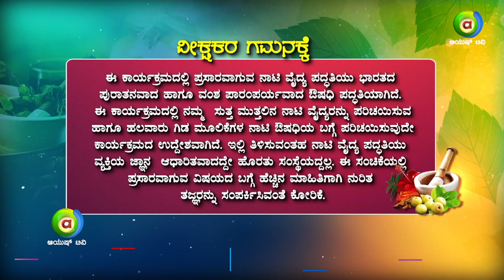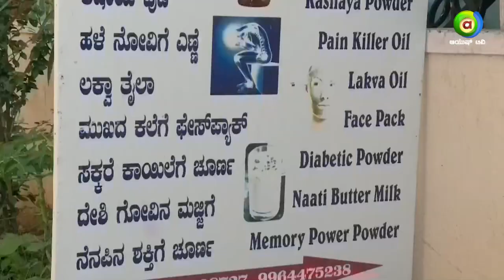ಪ್ರತಿಷ್ಠಿತ ಖಾಸಗಿ ಕಂಪನಿ ಅಲ್ಲಿ ಕೆಲಸ ಬಿಟ್ಟು ಅವರ ಪಾರಂಪರಿಕ ವೈದ್ಯ ಪದ್ಧತಿ ಮುಂದುವರಿಸಿದ ನೀಲಕಂಠನವರು..!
Paramparika Naati Vaidya..!

Naati Vaidya is practicing medicine the Non-Traditional Way. Here are some great videos from remote villages of Karnataka where people believe and actively practice this ancestral method of medicine which creates miracles.

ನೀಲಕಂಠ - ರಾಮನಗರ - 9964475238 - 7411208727